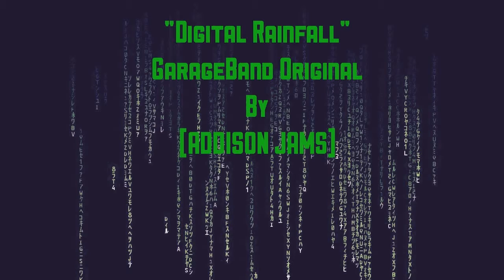"Digital Rainfall" GarageBand song by [ADDISON JAMS]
Hey guys! It's Addison here.
I hope your school year has started off right! Mine has,
I got a lot of HW considering it being the first two days of
school, but I finished it and I'm now able to bring this music
to your ears. I hope my music can help you throughout the
school year. We can do it! Have a good weekend, and enjoy
the Total Solar Eclipse on Monday!

"Jam Out!" -Addison

Sit back, relax, and enjoy the music!

Here's my Twitter! Go check it out!